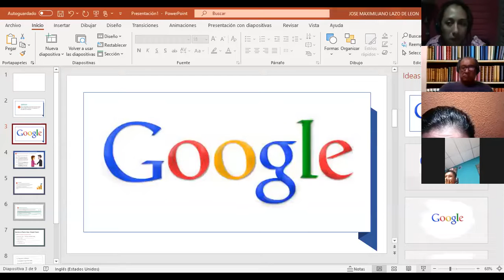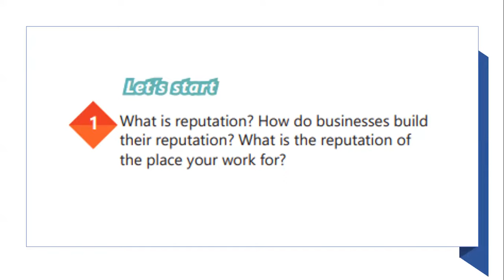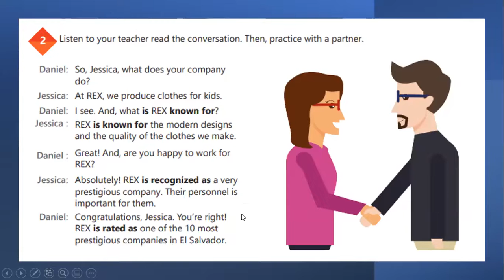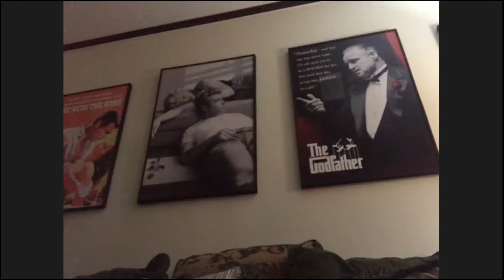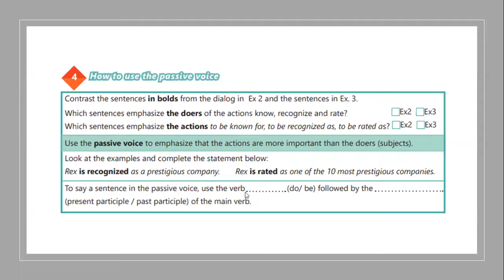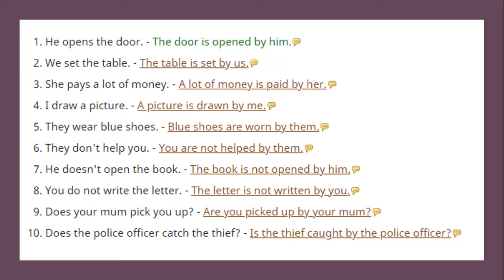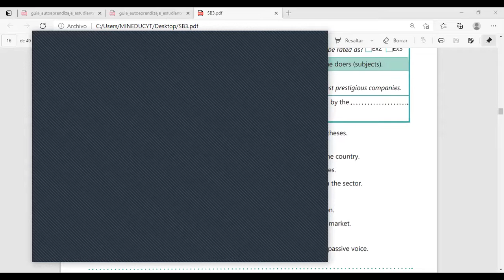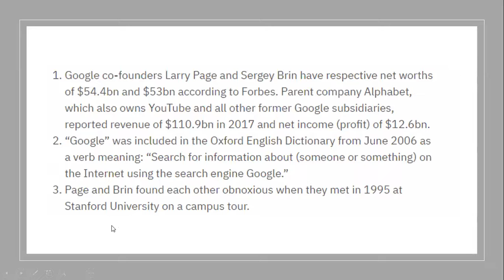Videoconferencia #3 The Passive Voice.